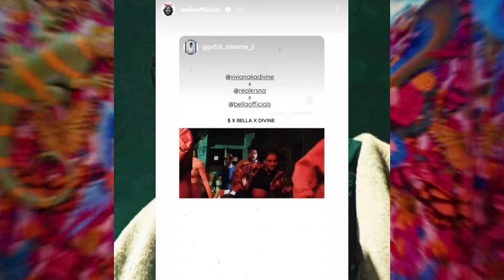Rohan Cariappa Reply On Emiway! Shot On Yo Yo Honey Singh In Hustle Episode! Badshah 1 Billion Views